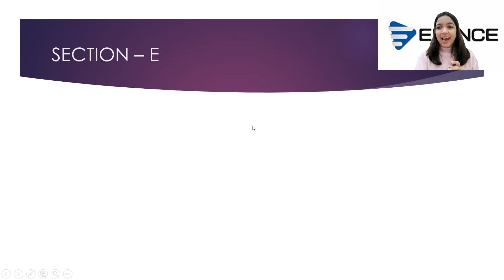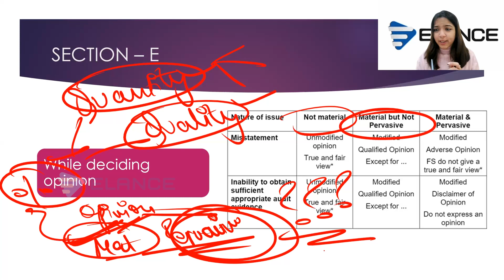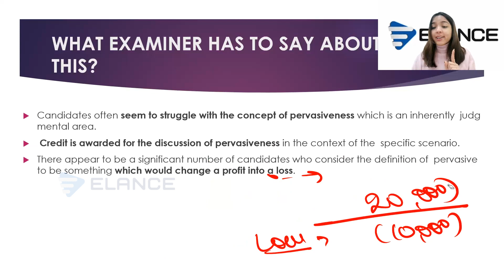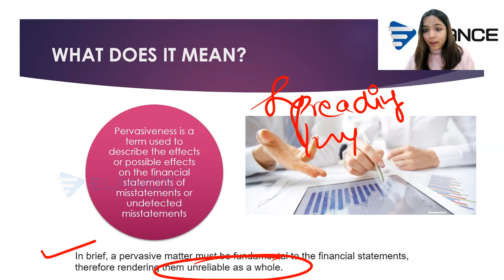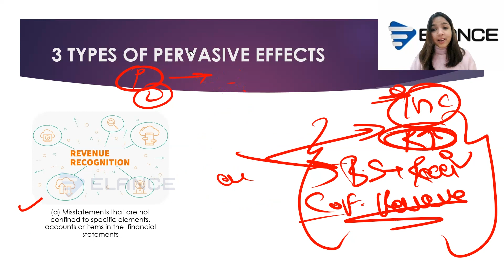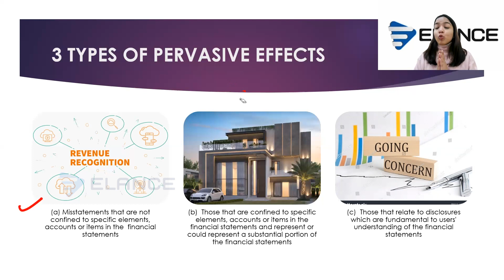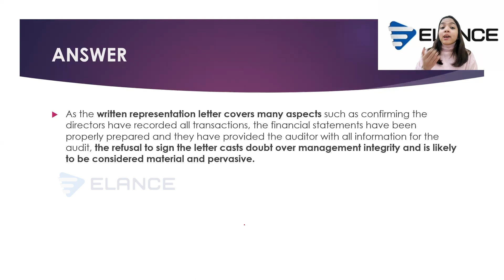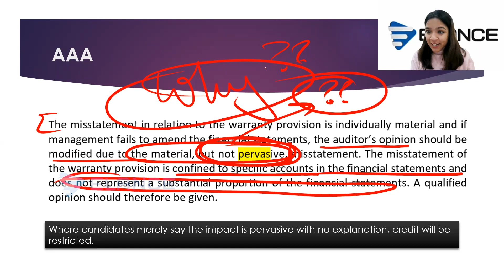What is Pervasiveness? | Let's understand with Example | Ruchi Goyal ACCA Faculty | AA/AAA | Elance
Welcome, ACCA students! In this comprehensive video, we delve into the intriguing world of Pervasiveness, a fundamental concept for those pursuing AA and AAA.

Understanding Pervasiveness:
Embark on a journey with us as we demystify the meaning of pervasiveness and explore its significance in the accounting world. Whether you're a seasoned ACCA student or just starting, this breakdown will enhance your grasp of this critical topic.

Situations When Pervasiveness Matters:
Navigate through real-world situations where pervasiveness plays a pivotal role. From financial reporting challenges to strategic decision-making, we unravel the scenarios that make this concept truly pervasive.

Key Takeaways for AA and AAA Students:
For ACCA students studying Advanced Audit and Assurance (AA) and Advanced Audit and Assurance (AAA), this video offers key insights and practical applications of pervasiveness. Arm yourself with the knowledge needed to excel in your exams and future career endeavours.

Why Pervasiveness Matters in Your ACCA Journey:
Discover how mastering pervasiveness contributes to your overall competence as an ACCA professional. Whether you're aiming for AA or AAA excellence, this video serves as a valuable resource for elevating your understanding.